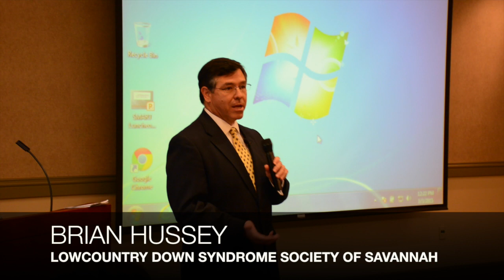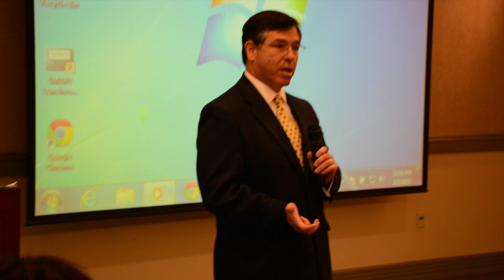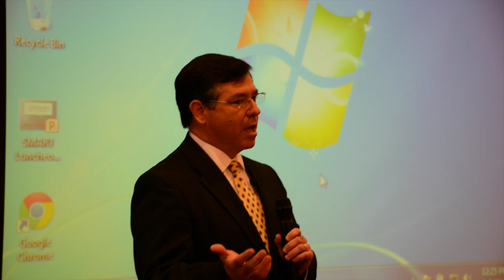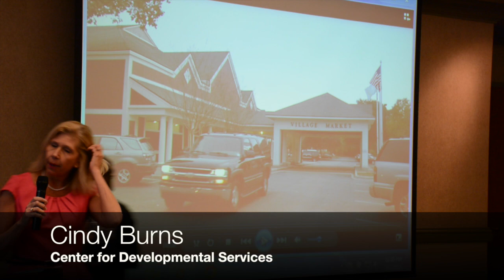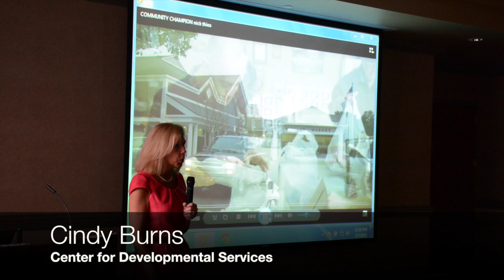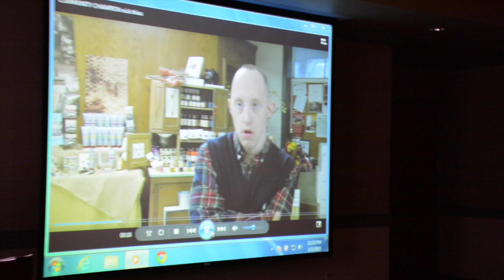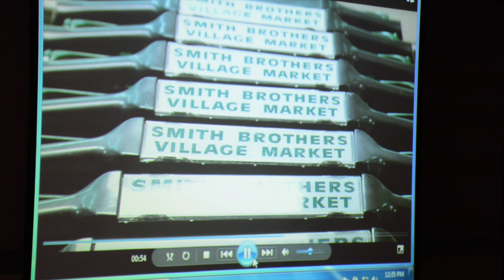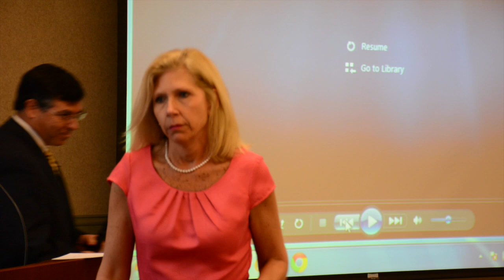Lowcountry Down Syndrome speech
This video is about Lowcountry Down Syndrome speech